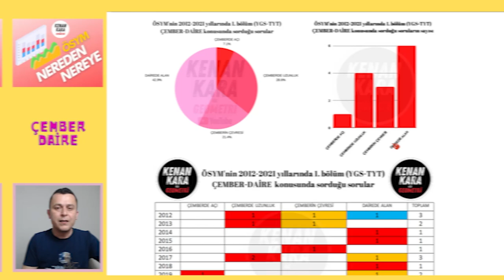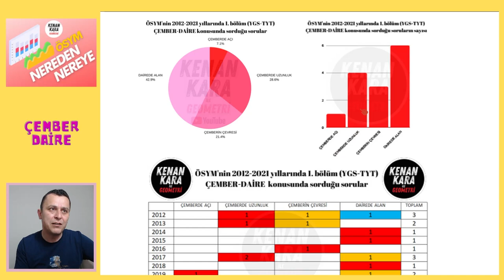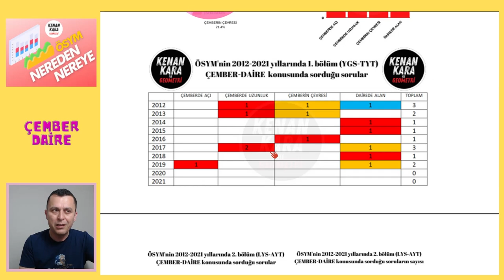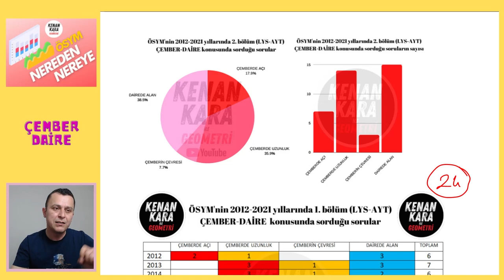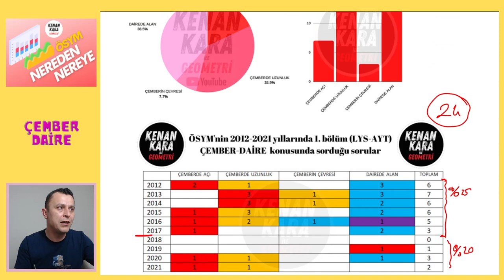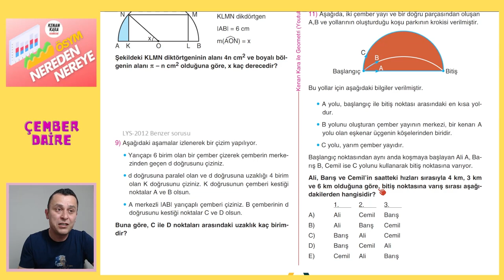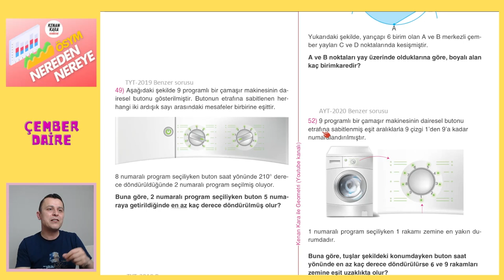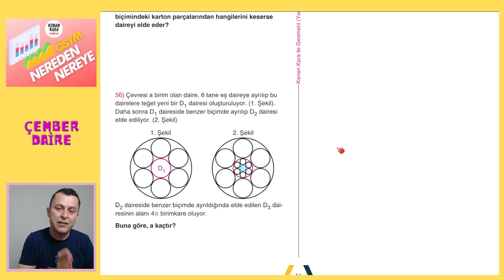ÖSYM NEREDEN NEREYE | Çember ve Daire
* Son 10 yıl içerisinde ÖSYM nin Geometride sorduğu soruları analiz ediyoruz.
* Videodaki PDF için aşağıdaki linki tıklayın ''ÖSYM NEREDEN NEREYE'' klasörünün içindeki ''Çember ve Daire'' klasörüne bir daha tıklayıp 1. pdf yi indirebilirsiniz. Bu pdf nin çözümü yoktur, çünkü sonraki videolarda konu konu sorular çözülüp oradaki çözüm pdf leri konulacaktır.
* Bu serinin
kanallarında ulaşabilirsiniz.